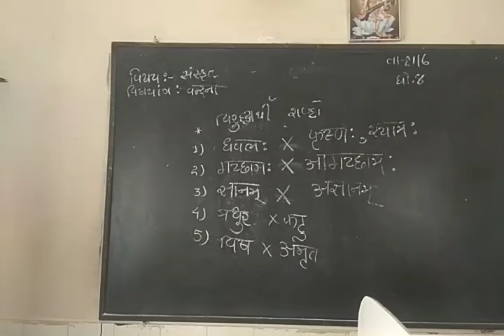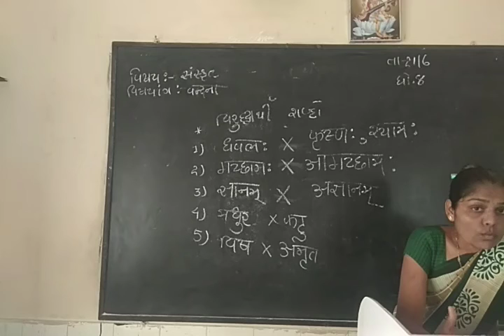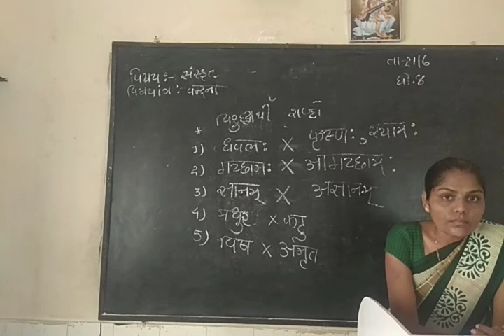Std 8 vandana ch1